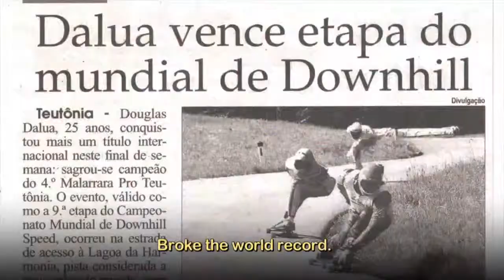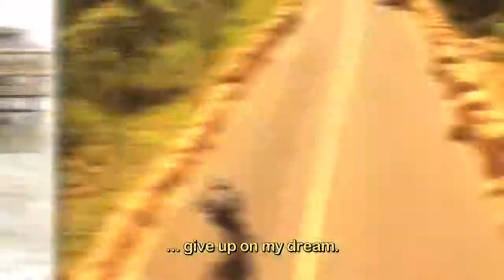La jubilada Trailer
Premios PLATINO

Tipo de producción: Ficción
Género: Drama
Duración: 82 m.
País de producción: Chile
Dirección: Jairo Boisier
Guión: Paola Lattus
Intérpretes: José Soza

Idiomas: Español

Sinopsis

A los 30 años, Fabiola Neira retorna resignada a su pueblo natal. Ahí todos la reconocen como la mujer que actuó en películas pornográficas tiempo atrás en la capital. Retirada de esta actividad, el camino se presenta arduo y doloroso para esta mujer, quien debe conseguir un empleo y reconstruir afectos con su padre y hermana mayor. La genuina y desinteresada amistad con un adolescente aparece como una oportunidad para alivianar el recorrido, aunque no todos lo vean así.